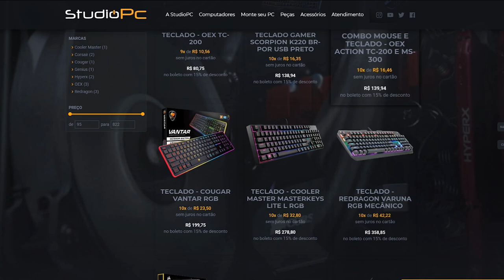TENTE PASSAR PELA AVALANCHE PARA VENCER NO GTA 5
🎬GangueMercenária!